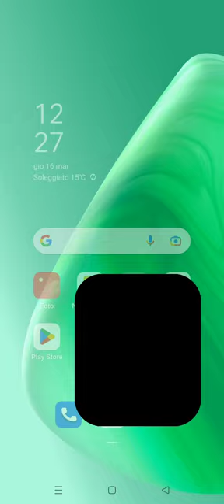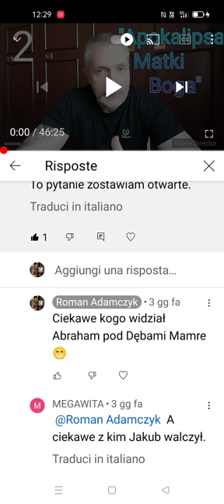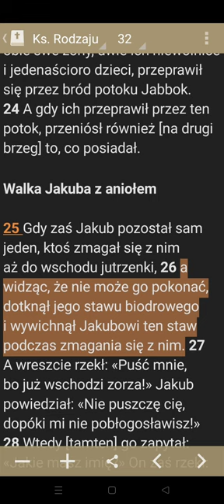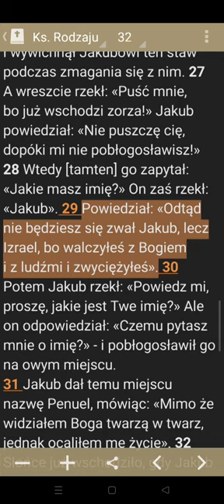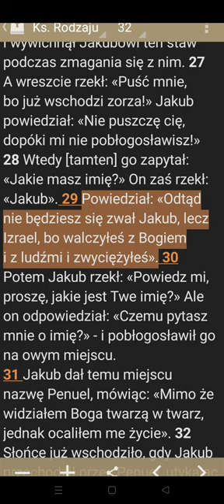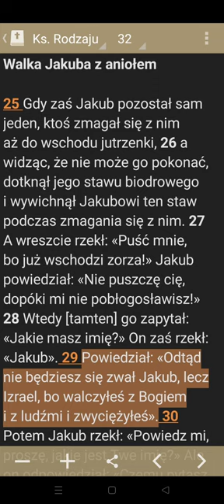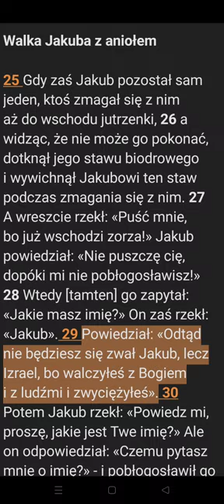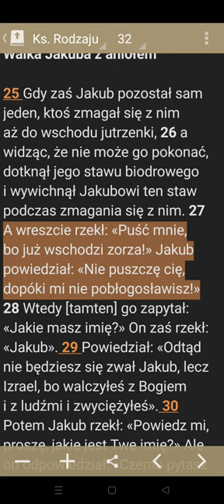Bóg bojący się światła?!